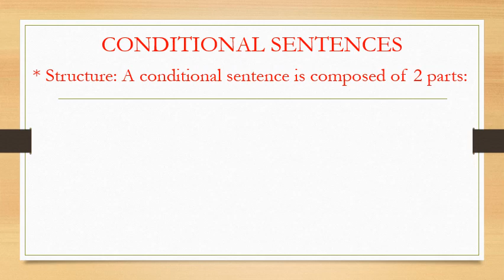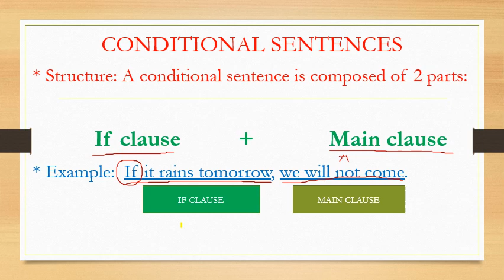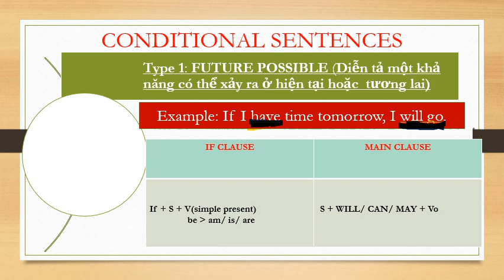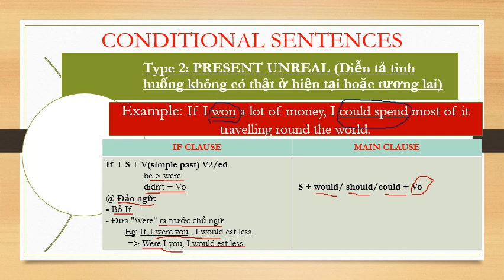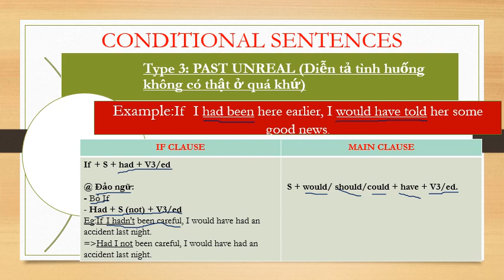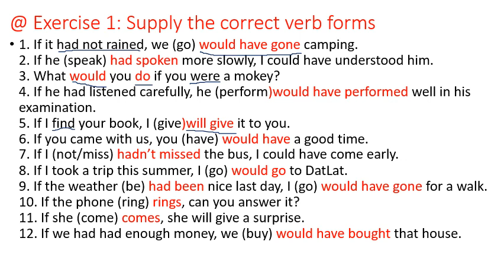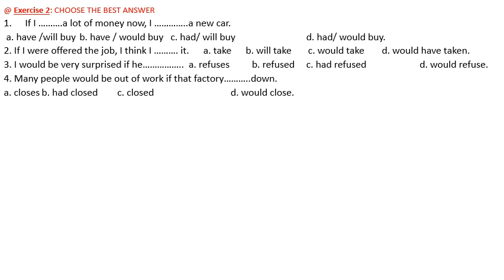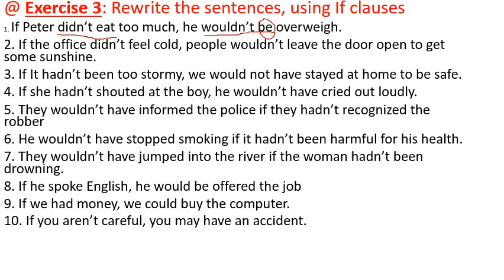Tiếng Anh Khối 11_10 Năm- IF CLAUSES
Bài giảng môn tiếng Anh khối 11
GV: Nguyễn Huỳnh Thoại Giang
Trường THPT Võ Thị Sáu